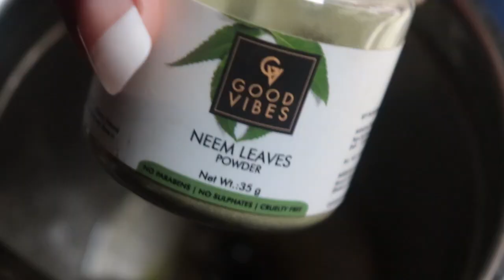लड़कियां पिम्पल खत्म करने का Face wash घर पर बनाये,पिम्पल कभी नही होंगे,चेहरा ग्लो करेगा|Glowing skin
Neem helps in healing mild skin problems like rashes, irritation, burns and infections with its antibacterial and anti-inflammatory properties. It also helps in nourishing dry skin. Take two tablespoons of neem powder and sandalwood powder each, and add a little water and one tablespoon of rose water to make a paste.

“It contains antioxidants, enzymes, Vitamins A and C, and it is highly anti-inflammatory. It can help treat burns, acne and dry skin.” Chang added that when it comes to acne, Aloe Vera works best on superficial surface acne rather than cystic or deeper acne.

Wallace shares four of the main skin-saving benefits of honey.
Acne: Honey is naturally antibacterial, so it's great for acne treatment and prevention.
Aging: Full of antioxidants, it is great for slowing down aging.
Complexion boost: It is extremely moisturizing and soothing, so it helps create a glow.